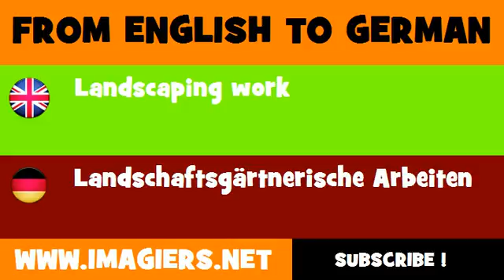FROM ENGLISH TO GERMAN = Landscaping work